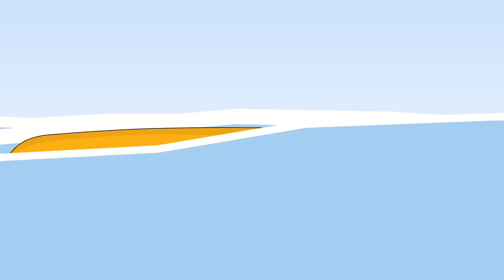You won't believe who saved my life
Hey everybody my name is Alyssa. And I want to tell you about how a special someone saved my life. But first, let me give you a little backstory.